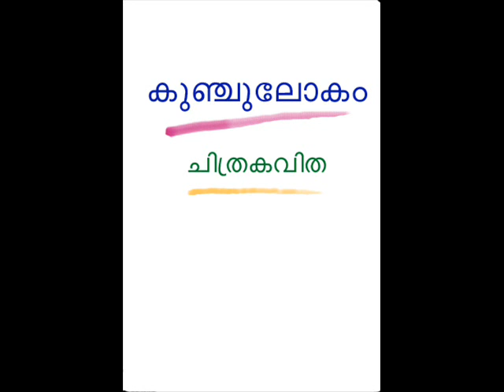'Kunchulokam' Chithrakavitha - Net Cartoon serial by T.K.Manojan -114